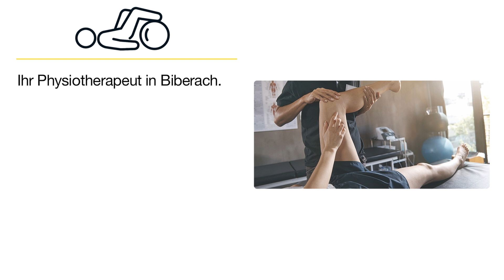Sonja Belz Krankengymnastik | Physiotherapeut in Biberach an der Riß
Weitere Termine nach Vereinbarung.

Sonja Belz Krankengymnastik
Rollinstraße 22
88400 Biberach an der Riß